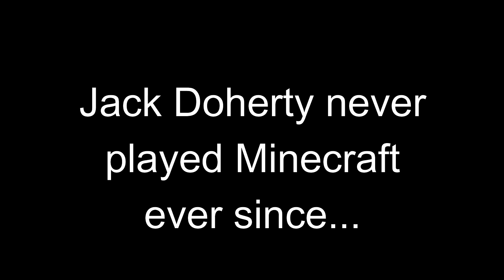If Jack Doherty Plays Minecraft Be Like:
Jack Doherty please don't come after me, iT juST A prANk BrO in Minecraft.

Note: THIS VIDEO IS A JOKE :)